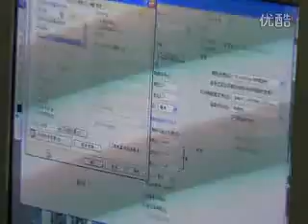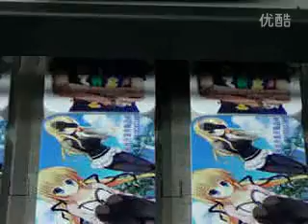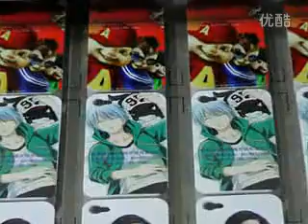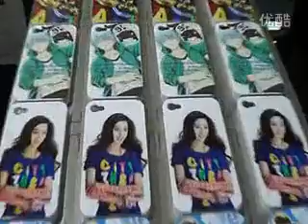batch phone case printer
skype:kmbyc14